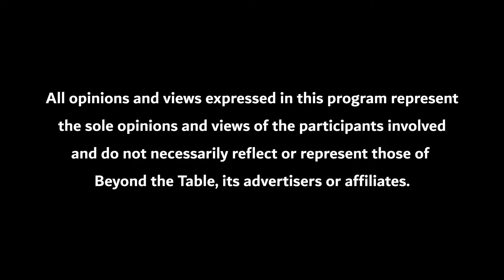When Linguistics Professor Met His Wife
This video is the Third of Howard Lasnik, Distinguished Professor of Linguistics at the University of Maryland. There will be many more videos of him, each of which focuses on his life and achievements. I met him years ago at a table tennis club in Medford, Massachusetts.

Here, I ask him about when he met his wife. I then pose a question in my soon-to-be established section of all interviews, "Juicy Question."

Thank you, Howard, for telling your story!